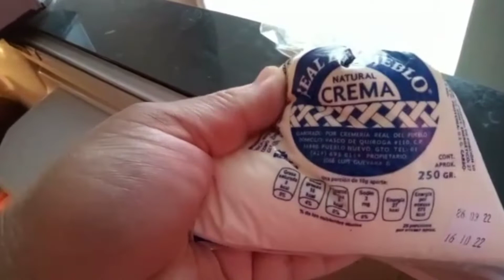🌮DELICIOSAS QUESABIRRIAS🤤 RICAS FÁCILES Y ECONÓMICAS 💲 cocina receta ||Doña Lupita 👩🏽‍🍳